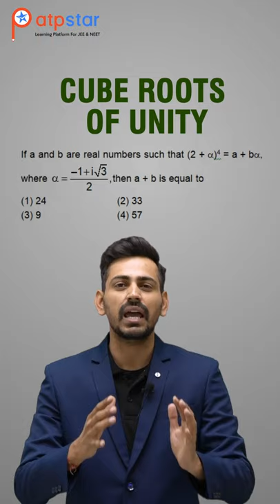Complex number | Bulls eye - Sure Shot Topics | JEE Main 2023